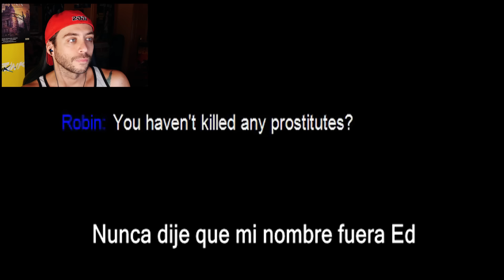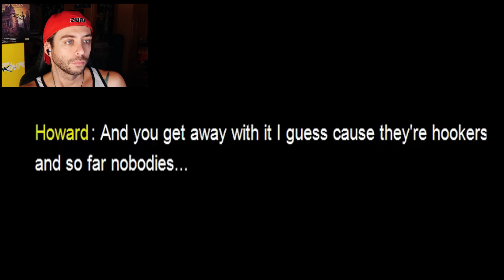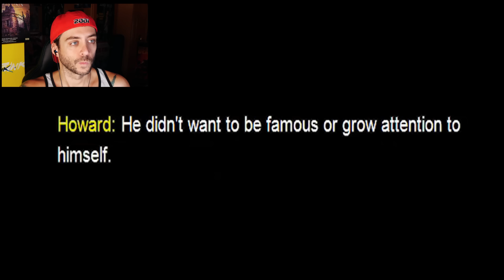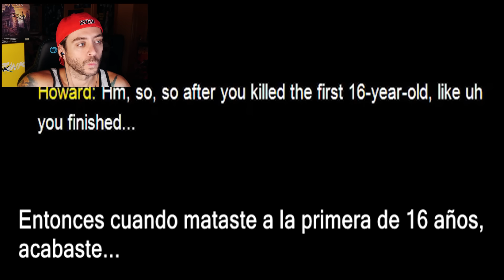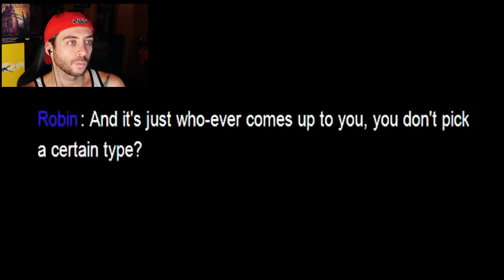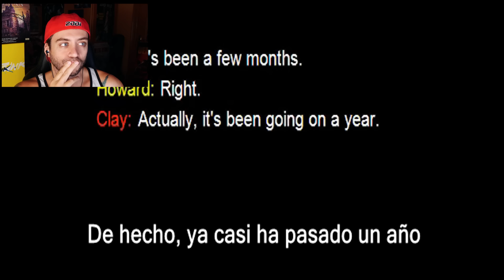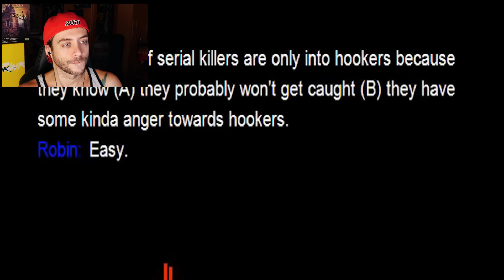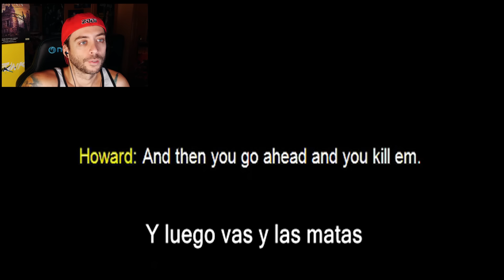EL DÍA QUE UN ASESINO EN SERIE LLAMÓ EN DIRECTO A UN PROGRAMA DE RADIO | La terrible llamada Stern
Una de las situaciones más increíbles, surrealistas y horripilantes de la historia de la radio.